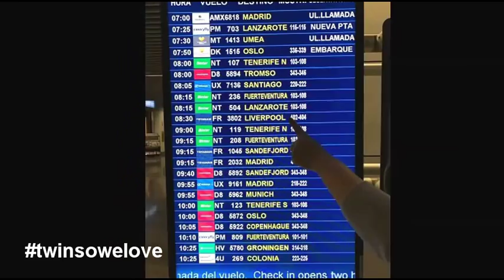Gran Canaria w 24h - dzień nr 2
Hej Kochani ;))
Jeśli się podobało oczywiście kciuk w gore !!!